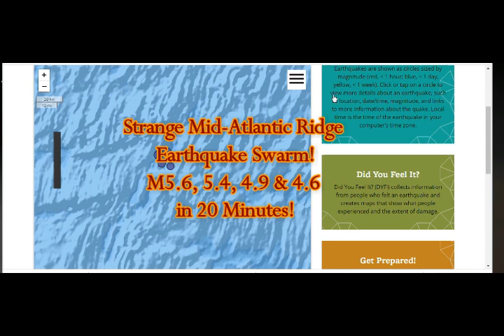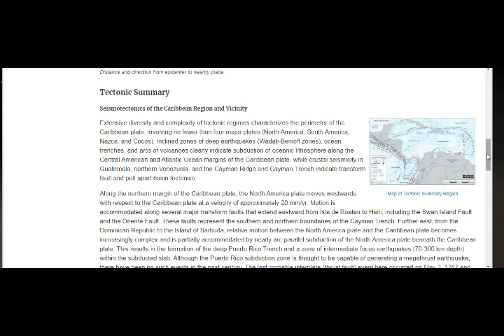Strange Mid-Atlantic Ridge Strong Earthquake Swarm! M 5.6, 5.4, 4.9 & 4.6 in 20 Minutes!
Please Support:
4) Thumbnail image - earthquake cali rabbi mystic getty.jpg